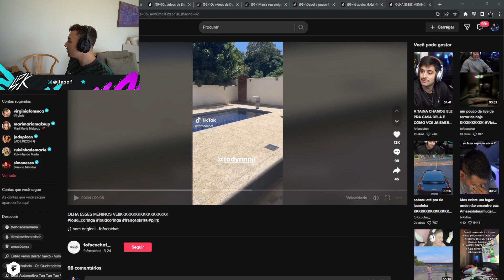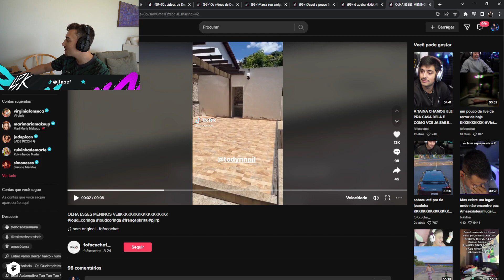SPK EXPLANOU OS PJL NO DIA DA FESTA 👌